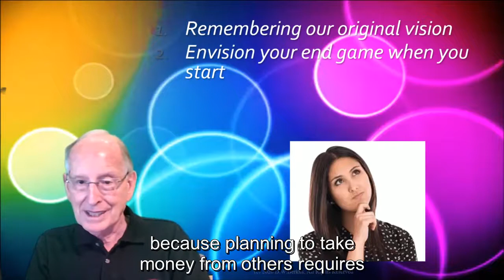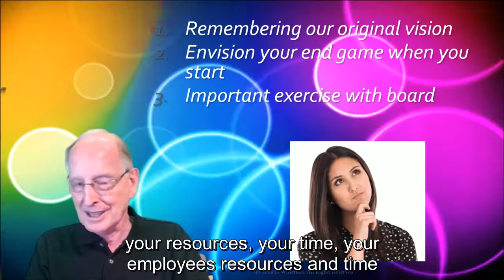What is your personal and business endgame?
How do you see yourself after this business gig? Dave explores this in a short two minute insight. Strike home?